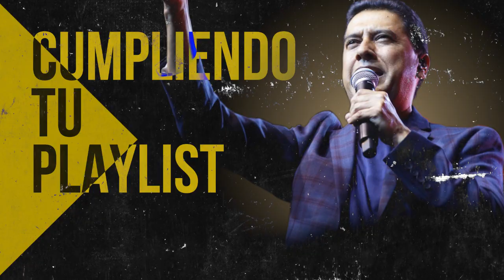ASI COMO DAVID DANZABA 🎊 ALABANZAS QUE TRAEN ALEGRIA Y GOZO A TU CASA 🎊 ALABANZAS CRISTIANAS 2022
Lista de Canciones:

00:00 Juan Carlos Alvarado - Vivo Para Cristo
04:23 Ericson Alexander Molano - Mi Pasion
09:23 Generacion 12 - Primer Amor
14:18 Miel San Marcos ft. Tony Perez - El Senor Es Mi Rey
15:56 Julio Melgar - Creo En Ti
19:25 Juan Carlos Alvarado - Fiesta
23:31 Ericson Alexander Molano - Siento Su Gloria
27:22 Generacion 12 - Manda El Fuego
31:20 Julio Melgar - Dios De La Creacion